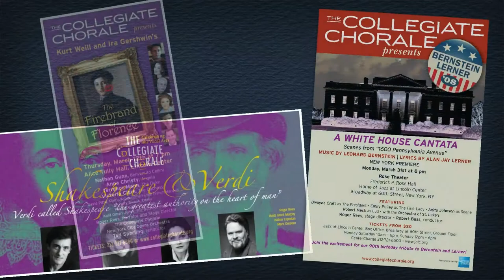Introducing The Roger Rees Fund for Musical Theater at MasterVoices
Inspired by the late Roger Rees, a Fund for musical theater in the distinct style of Master Voices: lush orchestrations, dazzling soloists and a full chorus.